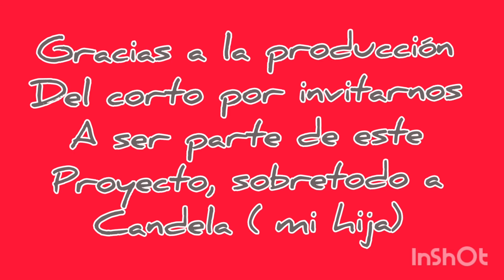Como hacer herida falsa/mechongue eventos*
En el marco del rodaje de un corto realizado por un grupo de estudiantes de la carrera de realizacion integral en artes audiovisuales, hicimos el aguante a mi hija ,que está en ese grupo de estudiantes, haciendo de extras con un maquillaje tremendoooooo!
felicitaciones a todo el equipo y abrazos y Mecho gusto!!!